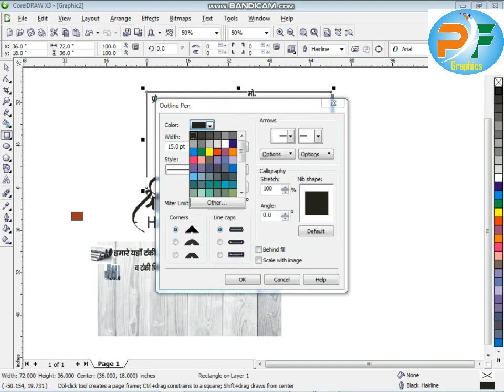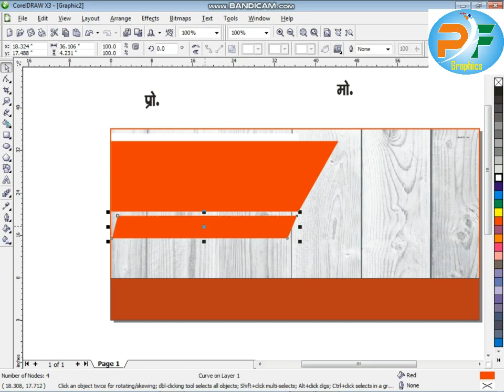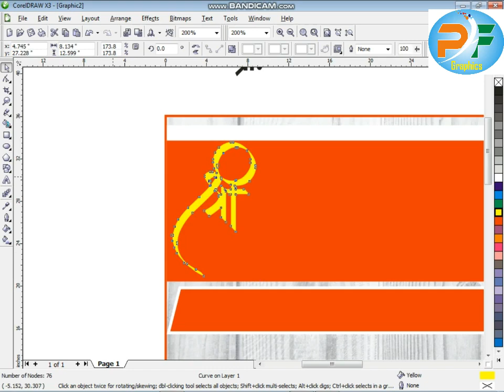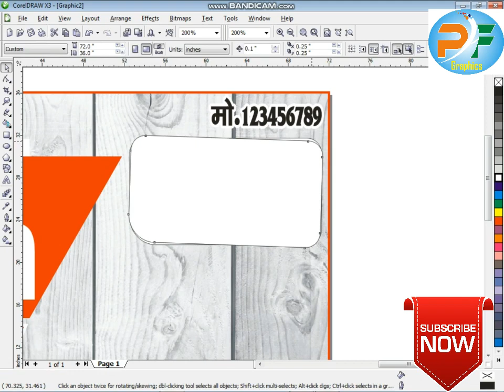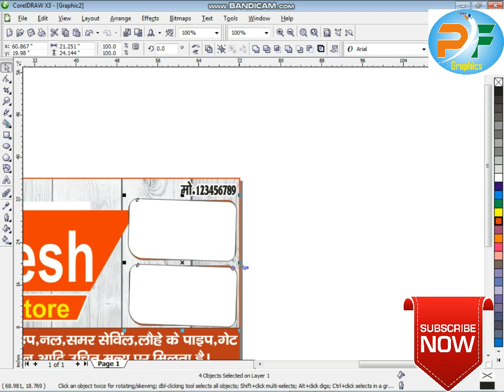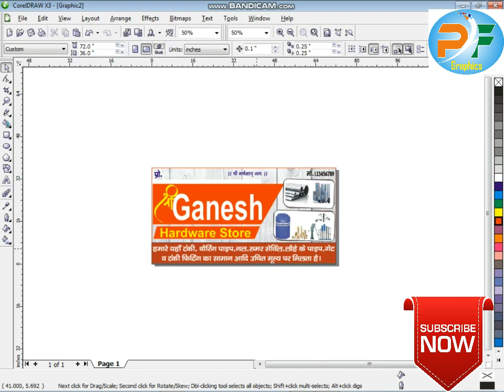BEST Hardware Store BANNER DESING##